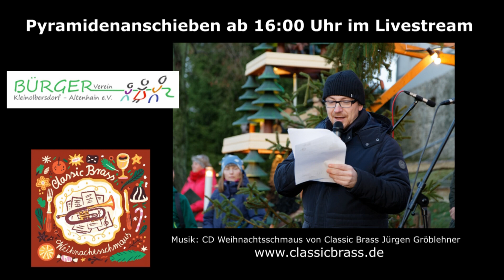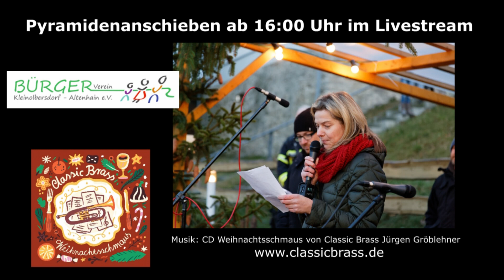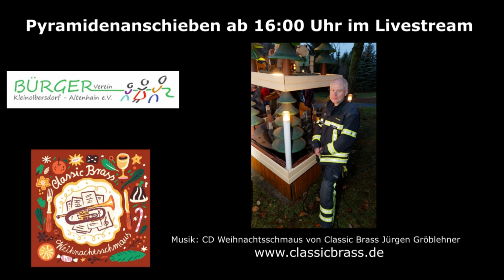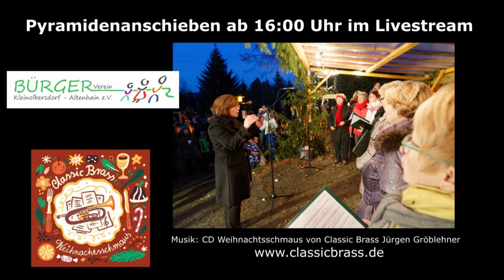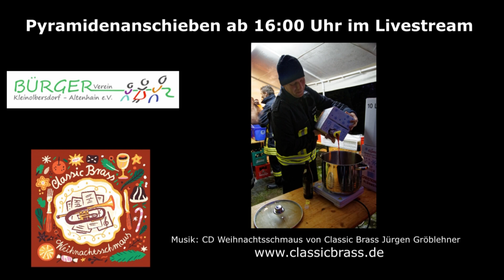Pyramidenanschieben 2020 - Kleinolbersdorf/Altenhain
Das traditionelle Pyramidenanschieben konnte dieses Jahr leider nicht so stattfinden, wie in vergangenen Zeiten. Wir im Bürgerverein haben nach einer Möglichkeit gesucht, es trotzdem irgendwie stattfinden zu lassen. Mit viel Engagement aller Mitwirkenden und einer großen Portion Aufregung ist es uns aber gelungen. Wir hoffen es gefällt.
Hier nun der Mitschnitt des Livestreams. Der Stream selber lief über mein Handy, da der Netzausbau noch nicht abgeschlossen ist. Ob die Tonprobleme damit zu erklären sind, weiß ich nicht.
Der Mitschnitt ist jetzt mit durchgehender Audiospur. Es war unser erster Livestream.
Auf diesem Weg möchte ich mich, auch im Namen des Bürgervereins, bei allen Mitstreitern bedanken.
Wir wünschen eine schöne Adventszeit.